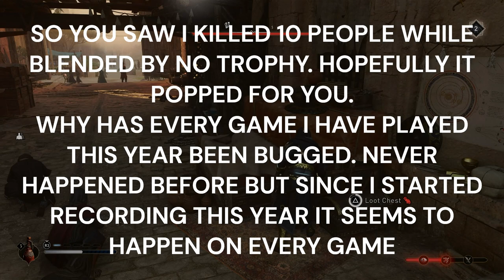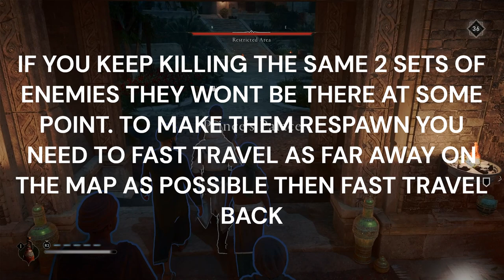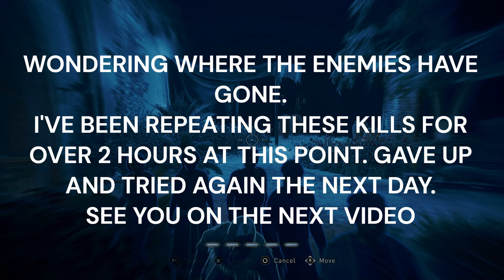ASSASSIN'S CREED MIRAGE PLATINUM PART 28. THE BOOKWORM. AL-JAHIZ. TREASURE HUNT. CURSE OF THE SI'LA'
Description:
🗡️ Embark on a thrilling journey through ancient lands with our comprehensive Assassin's Creed Mirage Platinum Trophy Walkthrough! 🏆 Whether you're a seasoned assassin or a new recruit, our guide will lead you through every challenge, ensuring you achieve 100% completion and unlock that coveted platinum trophy.

🎮 Immerse yourself in the captivating world of Assassin's Creed Mirage, where stealth, strategy, and skill are your greatest allies. Our walkthrough provides detailed strategies for completing every mission, mastering combat, solving intricate puzzles, and uncovering all hidden treasures.

🌟 Key Features:

Comprehensive guide to finding all collectibles, including artifacts, lore documents, and more
Solutions for all puzzles and challenges throughout the game
Detailed guide to unlocking all skills, abilities, and upgrades
Assassin's Creed Mirage, Platinum Trophy Walkthrough, 100% Completion Guide, Stealth Gameplay, Combat Strategies, Puzzle Solutions, Collectible Locations, Skill Upgrades, Hidden Secrets, Boss Battles, Trophy Hunting, Completionist Guide, PS5, PS4, Xbox Series X, PC Gaming.

🌀 Join us on this epic adventure and become the ultimate assassin with our Platinum Trophy Guide! Whether you're exploring ancient cities or taking down formidable foes, our walkthrough will ensure you're prepared for every challenge.

👍 If our guide aids you on your quest for the Platinum Trophy, don't forget to leave a like, subscribe for more gaming content, and ring the notification bell to stay updated on the latest Assassin's Creed Mirage walkthroughs, reviews, and news!

Sharpen your hidden blade and prepare to navigate the shadows in Assassin's Creed Mirage. Will you rise to the challenge and claim your place among the legends of the Brotherhood? 🏺

Platinum Hunter
platinumhunter
platinum hunter
platinum-hunter

Timestamps:
0:00 INTRO
05:05 TROPHY - SCHOLAR (BRING ALL 7 LOST BOOKS TO AL-JAHIZ)
08:07 TROPHY - RIDDLE ME THIS (OBTAIN A TREASURE BY SOLVING AN ENIGMA)
21:55 SCAFFOLDING TROPHY GUIDE
26:00 TROPHY - GIFTED ESCAPIST (COLLAPSE 20 SCAFFOLDING STRUCTURES)
55:25 TROPHY - EXPLORER (FULLY EXPLORE ALL TERRITORIES)